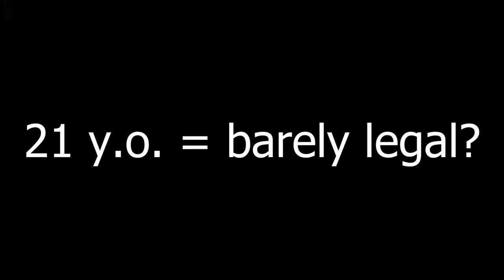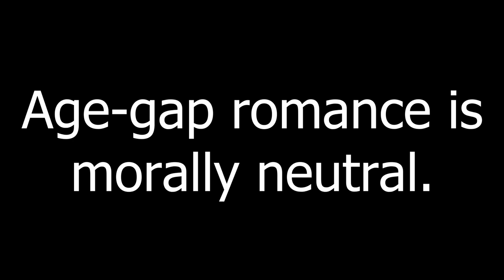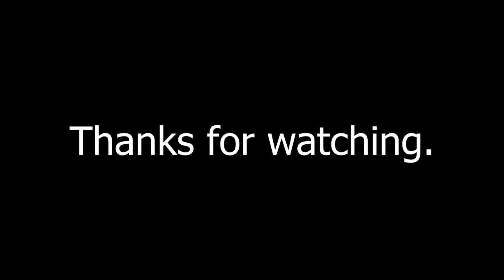Is age-gap romance morally wrong?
Whaddup. In this video I attempt to morally evaluate age-gap romance. Dunno, just felt like having this on my channel in case someone needs it. Cheers.